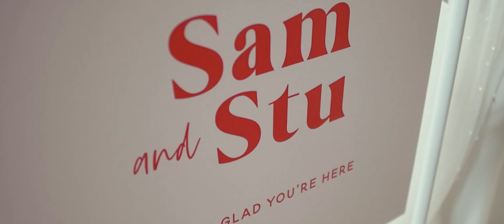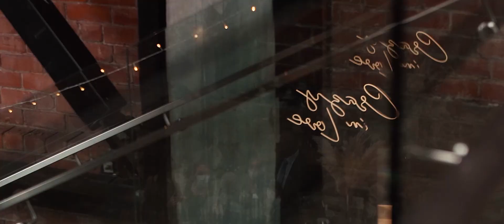Sam & Stu - Milton St Substation - Christchurch Wedding